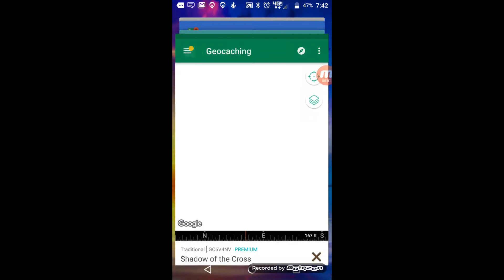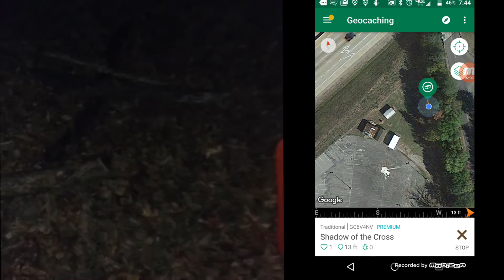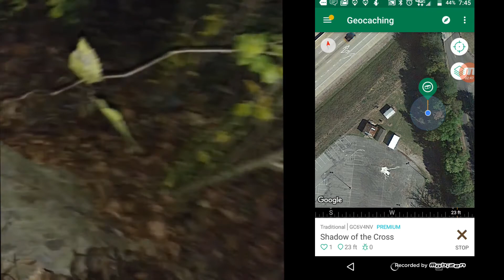November 2017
The Geocaching Vlogger and Cache-Advance challenged the geocaching community to find a Night Cache or to find a cache at night.  As we neared the end of the month, I decided to take the geochallenge and find a cache at night.  Filming in the dark with my phone being the camera, the flashlight and the GPSr proved to be challenging indeed.  We did,  however, manage to get the job done.